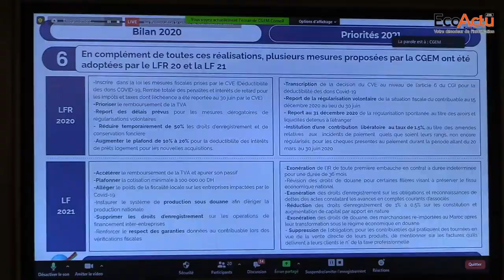L'informel, une priorité pour la CGEM en 2021